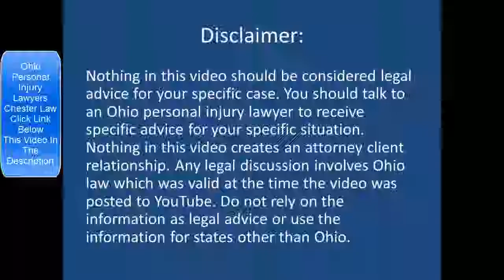What is a Motion in an Ohio Personal Injury Lawsuit? | Ohio Personal Injury Law Firm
Chester Law Group is an Ohio injury law firm that handles various types of personal injury cases.

When you have been injured, it is important that you have the advice of a qualified, competent attorney to protect your rights against the insurance company.